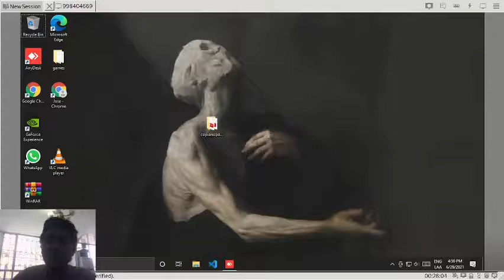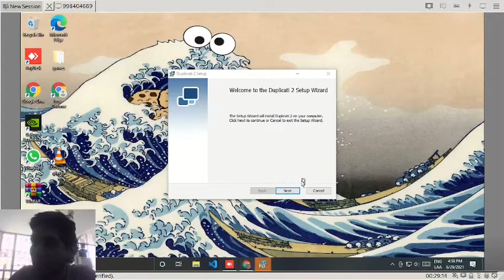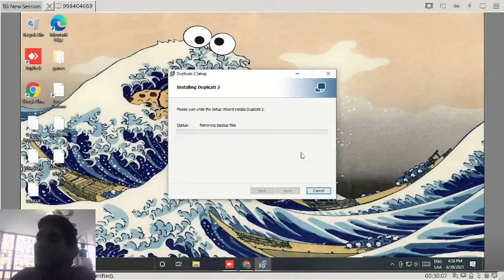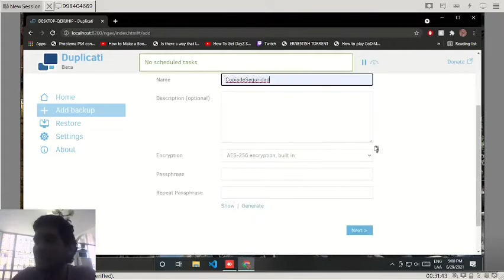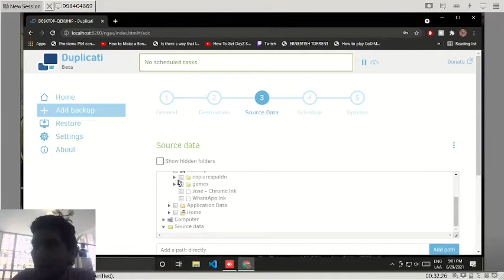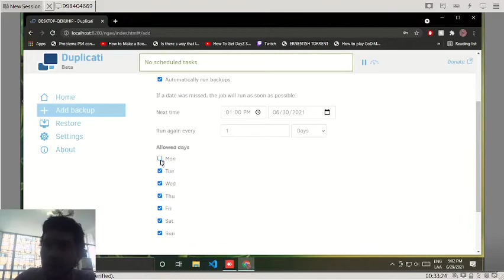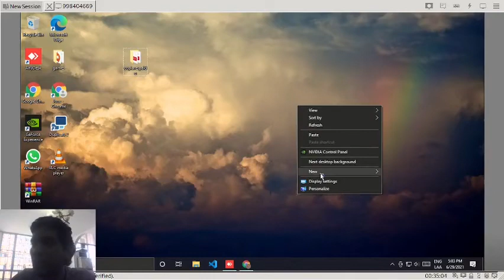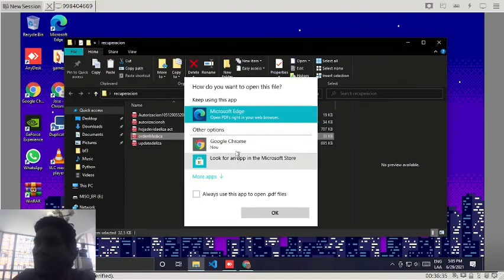Mi primera copia de respaldo.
En este video vamos a usar una aplicación gratuita que sellama duplicati para hacer una copia de respaldo de tus documentos más importantes.